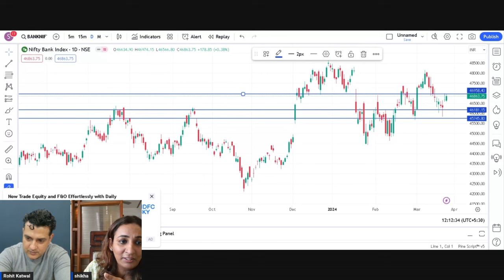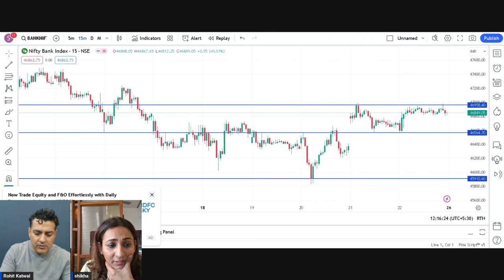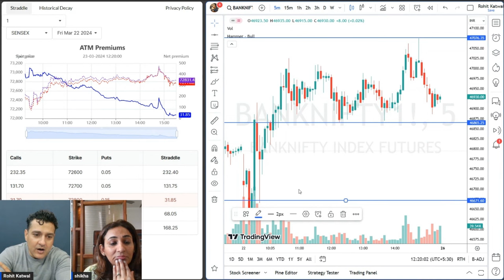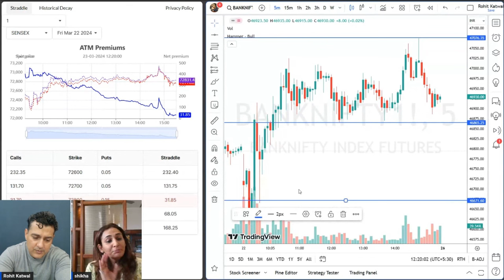Shikha Pruthi Gupta | Traders Unabridged 1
Traders are more than just strategies and markets. They're people with unique stories and experiences. In our new series, Traders Unabridged, we delve into the lives of traders to understand:

Their journeys into the trading world
The challenges they faced along the way
How they learned and adapted
The unseen support systems that empower them

Join us for an unfiltered conversation with Shikha, who has transformed from arbitrage to an Intraday Options trader over the past 20 years. Her story is packed with valuable insights for aspiring traders who want to build a career in the stock market.

Automated Trading Solutions:

We also offer algorithmic trading solutions for equities and options.

If you wish to learn options trading, I suggest you read "Definitive Guide to Advanced Options Trading" by @rohit_katwal